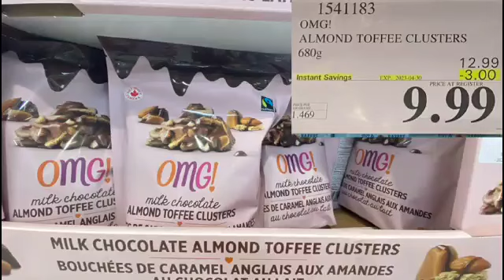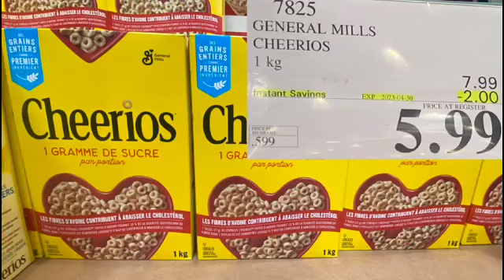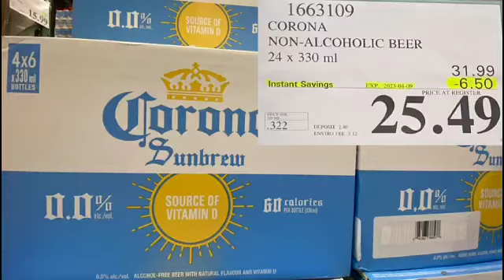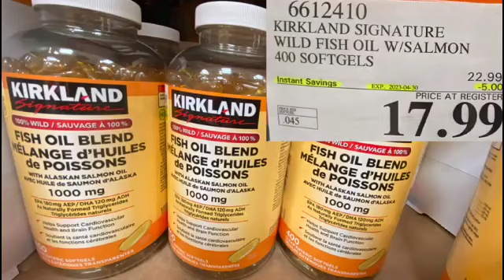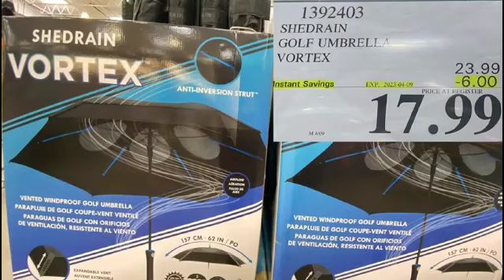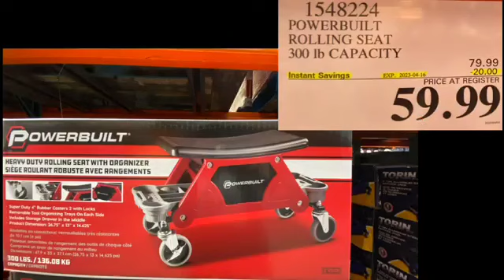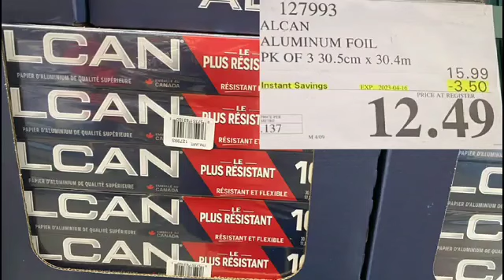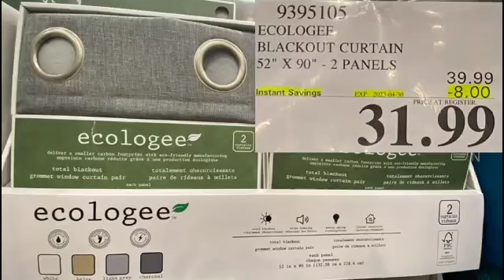Costco weekly sales updates April 3-9, 2023 本週特價商品溫哥華好市多 Vancouver, Canada